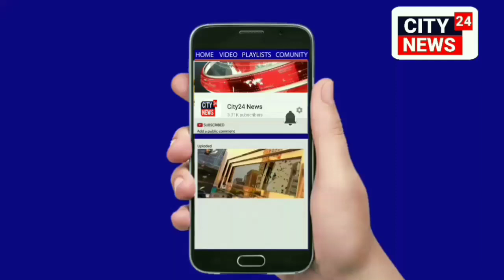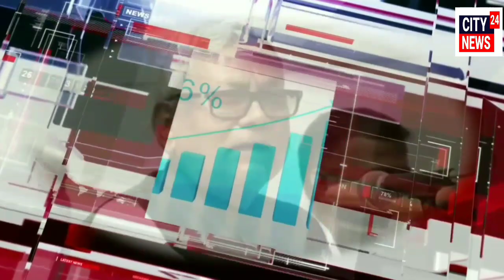फिल्म 'राजवीर' के पूरे टीम को म्यूजिक डायरेक्टर (चंदन जी ) का एक सन्देश,,,जरूर देखिए,,,